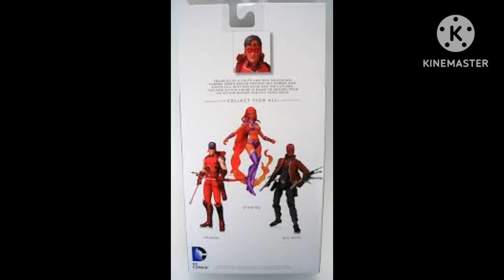conheça a origem do arqueiro vermelho